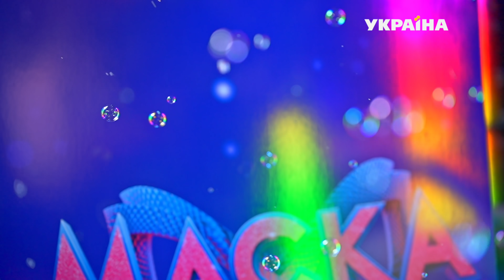ЦИКЛОП. «LOVE YOU LIKE A LOVE SONG» | «МАСКА» | ВИПУСК 11. СЕЗОН 1